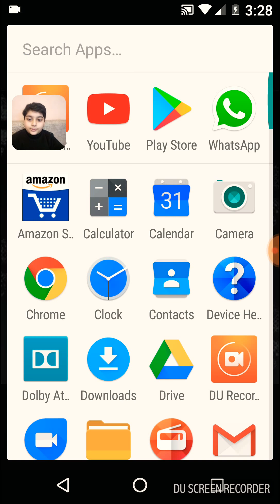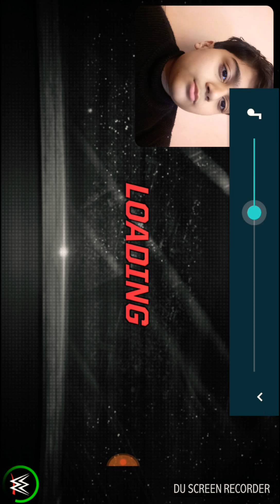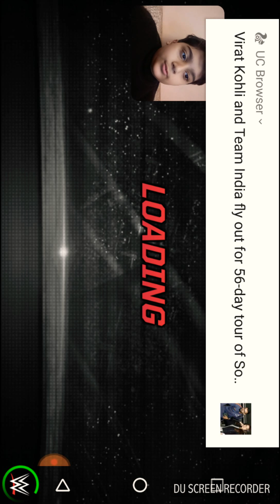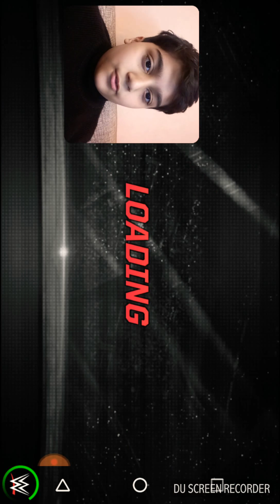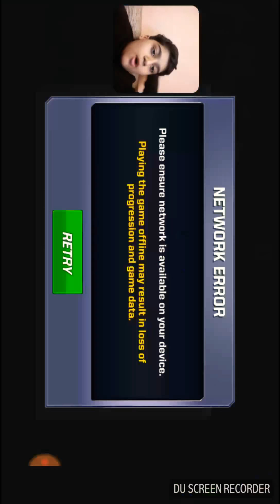WWE Mayhem episode #4!